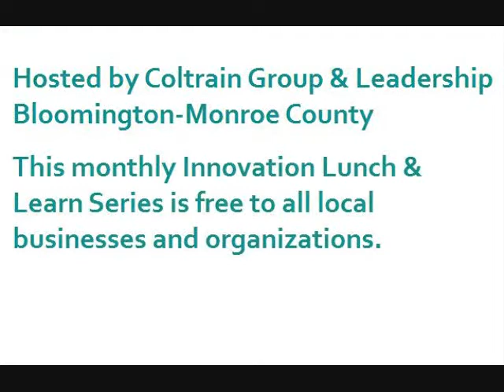Coltrain Group January 2014 Lunch and Learn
On January 28, 2014, Coltrain Group and Leadership Bloomington-Monroe County hosted their monthly free Innovation Lunch and Learn for local businesses and organizations at MCPL. This month's event was titled "From Conflict to Solutions" and focused on developing protocols for handling conflict in the workplace.